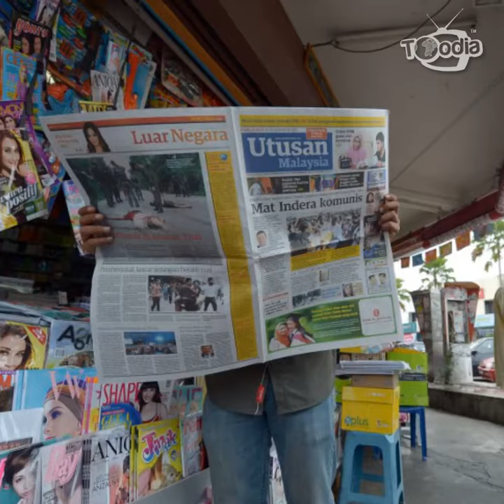Terengganu Setting Up Mandarin Tahfiz, Venture Into Bird's Nest Industry | Toodia Snippets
ToodiaSnippets 22 August 2019

More on this week